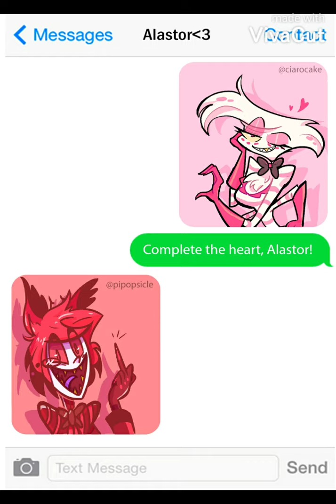❤️🎉✨ [ My 200 Subscriber Special! ] ✨🎉❤️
Song: Can't Stop The Feeling  By: Justin Timberlake